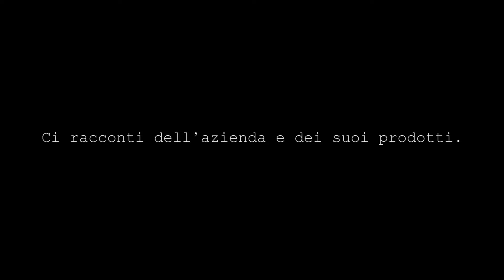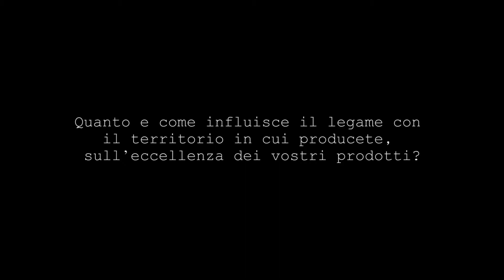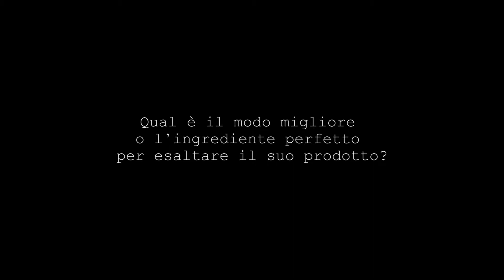QualitySecrets - Zafferano Antonio Sotos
La Mancha è la regione della Spagna dove si coltiva lo zafferano: uno zafferano che si differenzia da tutte le altre tipologie, perché viene tostato e non essiccato. È nella Mancha che, da 10 anni, @antoniosotosgourmet produce questa spezia dall'aroma unico, per esportarla poi in tutto il mondo.